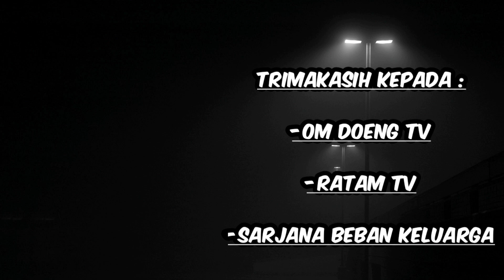NEMU DUIT || Komedi Lucu Andi Lempong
Asalamualaiikum lur lgi belajar membuat film pendek, bantu supportnya ya bro..